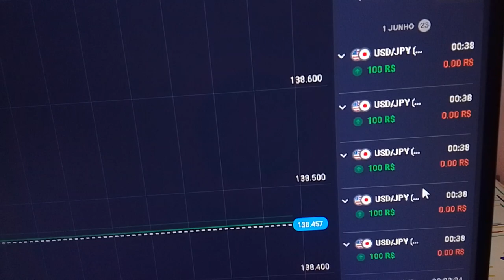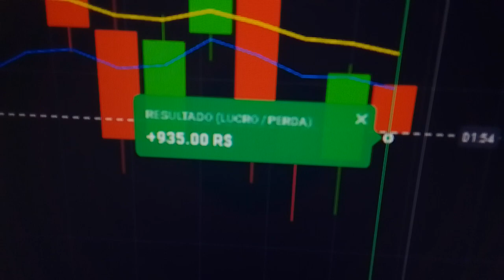OPERANDO NA QUOTEX - LUCRO BOM É LUCRO NO BOLSO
✔️CÓDIGO PROMOCIONAL 50% : DiegoDanillo1

Este vídeo não é uma recomendação de investimento nem sinal de compra e venda. Operações em valores mobiliários envolvem perda parcial ou total do capital investido.